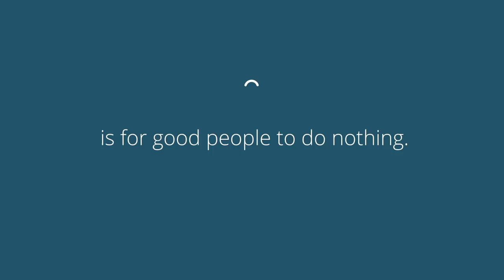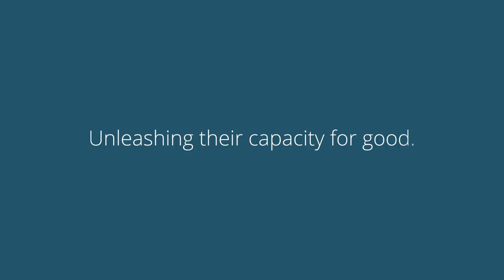Benevity: The Next Era of Corporate Purpose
We can only create what we have the courage to imagine. So, let's imagine the next era of corporate purpose!